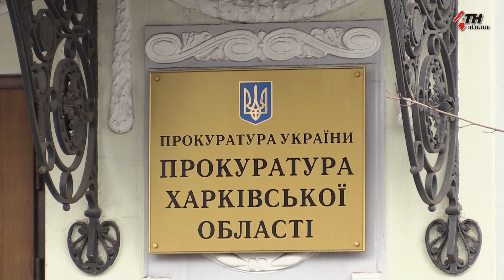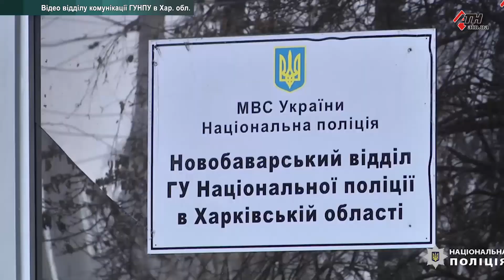Почему прокуратура считает, что следователь скрыл преступление? 29.04.2020